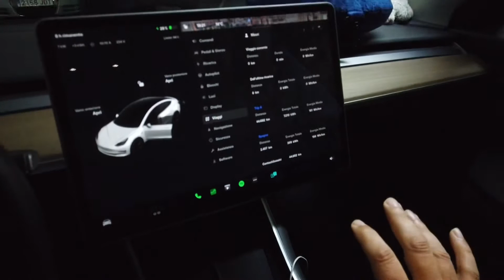Viaggio verso Sud || facciamo guidare la macchina verso Malaga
Facciamo 5000 km in pochi giorni, fino a Malaga e Granada viaggiando senza programmazione e sfruttando l’incredibile rete Superchargers che ci permette di andare anche nel sud della Spagna senza preparare niente
Dal Deserto di Tabernas a Malaga passando per la Sierra Nevada
Facciamo guidare anche la macchina per lunghi tratti
Tesla Model 3

Insta 360 one x 2 acquistala con il link seguente